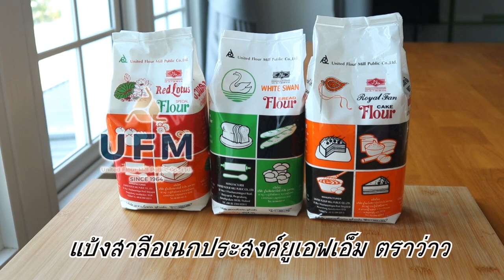โดนัทหลากสี l ครัวป้ามารายห์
วันนี้ป้ามีเมนูโดนัทอร่อยๆ😋😋😋 เนื้อนุ่มฟู เคี้ยวหนึบหนับ คงความอร่อยแบบญี่ปุ่นแท้ๆ มาทำกันค่ะ เป็นสูตรโดนัทเนื้อนุ่ม ป้าตกแต่งด้วยน้ำตาลโดนัท และผงกลิ่นต่างๆ ทำให้โดนัทดูมีสีสัน น่ารับประทานมากขึ้น ป้าตั้งใจให้เป็นไอเดียในการสร้างอาชีพกันอีกด้วยเพราะต้นทุนไม่มากทำขายได้กำไรดี มาดูสูตรพร้อมวิธีทำกันค่ะ ทำง่ายไม่ยากเลย
👉ส่วนผสมโดนัท
📌ส่วนผสมสำหรับ 25 ชิ้น
1. แป้งสาลีอเนกประสงค์ ยูเอฟเอ็ม ตราว่าว (แป้งว่าว) 600 กรัม
2. ผงฟูกำลังสอง ตรา ยู-88 (U-88)  / Baking Powder 1+1/2 ชช.
3. ไข่ไก่เบอร์ 2 จำนวน 1 ฟอง
4. ยีสต์อีเกิล สีทอง (ยีสต์หวาน) 11 กรัม
5. เนยสด 75 กรัม
6. กลิ่นวานิลลา 1 ชช.
7. นมจืด 300  ml
8. น้ำตาลทราย 80 กรัม
9. เกลือป่น ½ ชช.
👉ส่วนผสมโรยหน้าโดนัท
1. น้ำตาลโดนัท ตราดาว
2. ผงโกโก้
3. ผงกลิ่นเผือก
4. ผงกลิ่นชาเขียว
5. ผงกลิ่นมันม่วง
6. ผงกลิ่นสตรอว์เบอร์รี่
7. ผงกลิ่นข้าวโพด
8. ผงกลิ่นบีทรูท